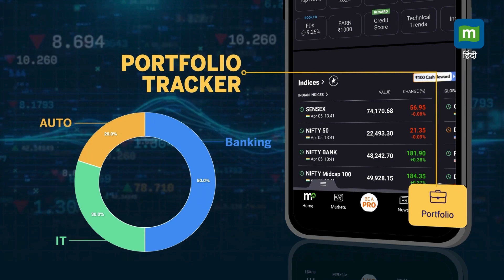Amit shah: '30 सीटें जीता दीजिए ममता दीदी की हिम्मत नहीं कि...' II Loksabha Elections 2024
LokSabhaElections2024 : केंद्रीय गृह मंत्री अमित शाह ने करणदिघी में रैली को संबोधित करते हुए ममता बनर्जी को दी चेतावनी। बोले-30 सीटें जीता दीजिए ममता दीदी की हिम्मत नहीं है कि बंगाल के गरीबों के हक पर संत्रास करने की।

Source: ANI